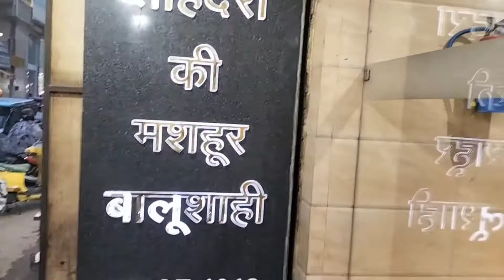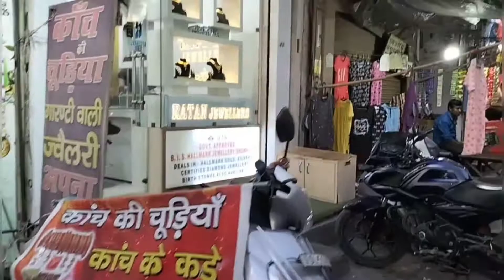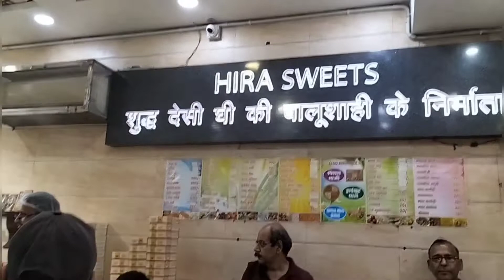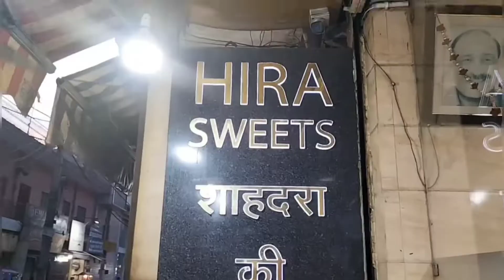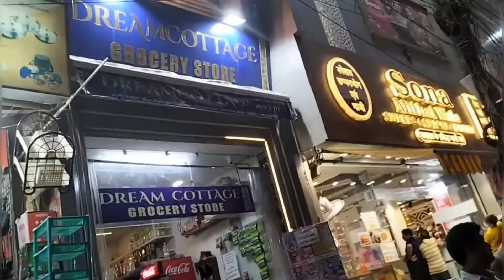Shahdara Market Delhi | Main Babarpur Road Market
Hello Friends

I went to Shahdara Main Babarpur Road Market for shopping and exploring the market. There are lots of Shops of Saree, Kurti, Bangles, Ear rings, Marriage items, munching food, sweets shop, handloom shops, Footwear shop, Grocery Shops etc...in short, everything is here to purchase.
it's a pocket friendly market.Rates are very reasonable.Nice place for munching and good connectivity with means of transport.